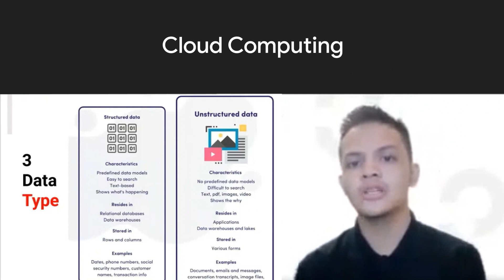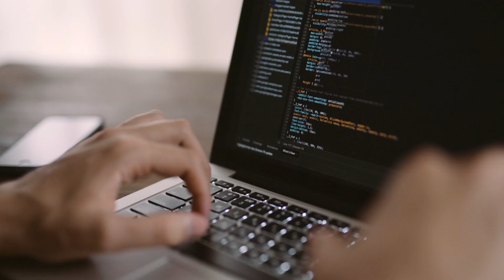Bangkit 2022 Graduation anthem video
Kini di tahun ke-3 nya, Bangkit, program pelatihan terstruktur dari Google, Gojek, Tokopedia & Traveloka, berhasil meluluskan 2.500 mahasiswa dari ratusan perguruan tinggi se-Indonesia.

Program Kampus Merdeka di bawah naungan Dirjen Diktiristek ini memiliki segudang kisah inspirasi dan cerita perjalanan belajar para lulusannya. Seperti apa?

Mari saksikan dan Selamat untuk para peserta Bangkit 2022!